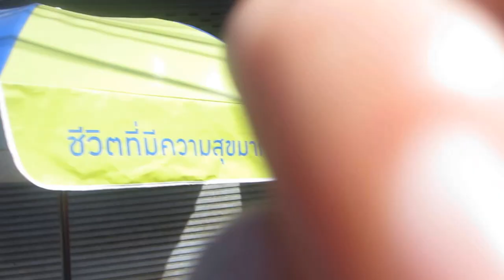Pork and Lemongrass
A walk  at the back of the morning market in Chiang Mai Gate, ensures me with delightful sights and smells...
I would love to have a little machine like that, btw!!!